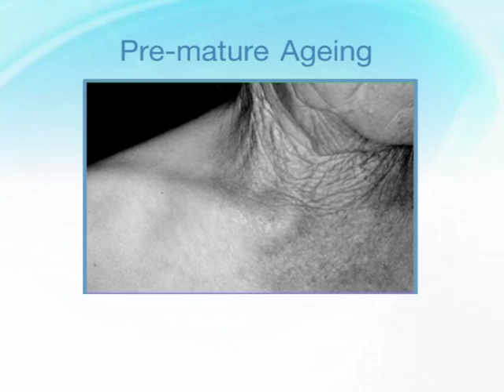Part 5_UV Expert Protection.mov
Part 5 of a 6-part video on aviance products by Dr Ponsakornpat Arunothjayanun, Ph.D. or Dr Bung - Product Training and aviance Academy Manager, Unilever.
Featured products:
Perfecting-Effect Cleansing Milk, Perfecting-Effect Deep Cleansing Oil and DEMONSTRATION SET which consists of 1. Perfect-Effect Warming Facial Scrub, 2. Whitening Moisture Body Exfoliator, 3. UV Expert Urban environment Protection and 4.Concentrated Leave-On Hair Supplements.